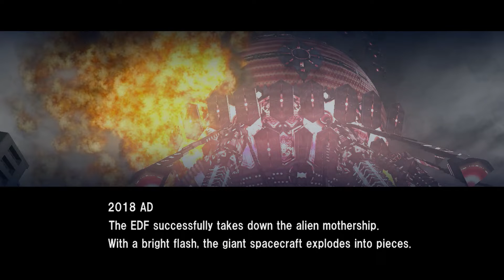Earth Defense Force 2017 - Episode 5.53: Inferno - Mission 53: Starship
This is the 5th and final episode for Earth Defense Force 2017 and the 53rd and final episode for Inferno difficulty. The game is worth 1000 Gamerscore.